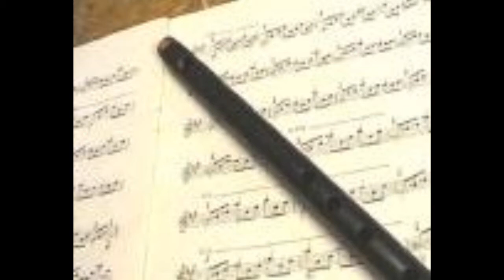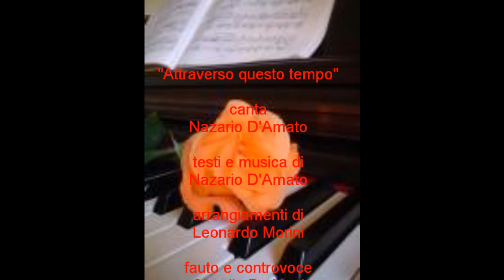ATTRAVERSO QUESTO TEMPO - Nazario D'Amato